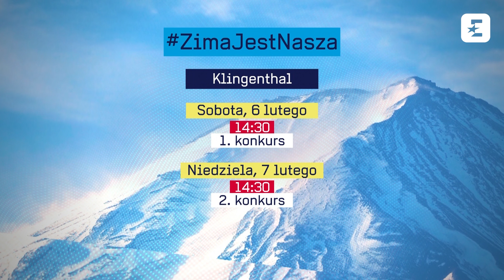Czy w skokach narciarskich będzie kiedyś sprawiedliwość? | Zimne dranie